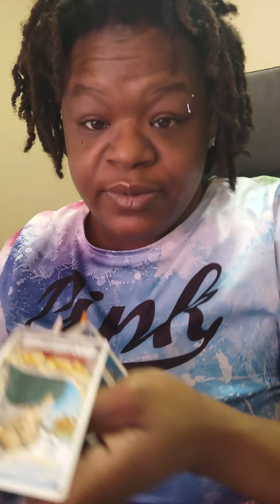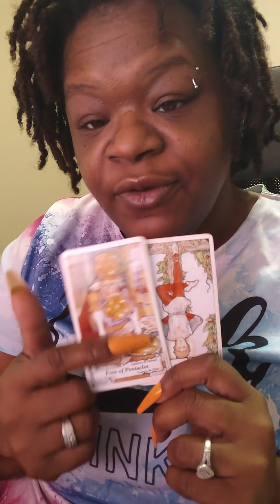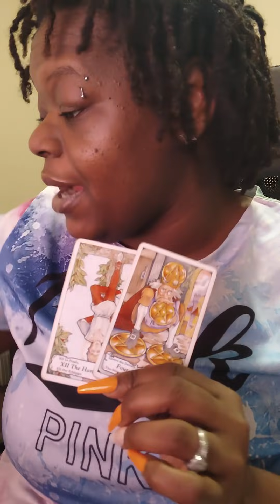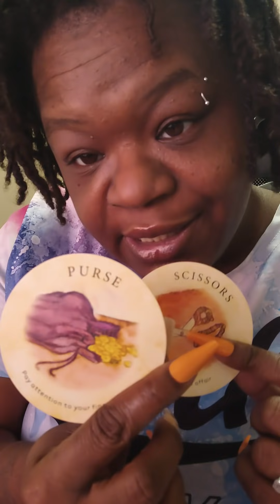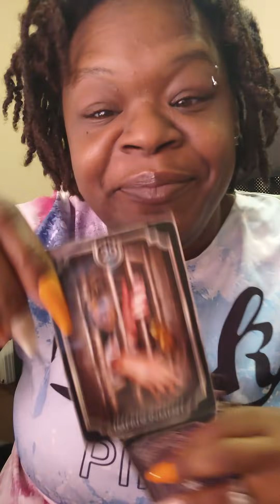Omg he back at it again your Karmic father that is 🙅🏾‍♀️